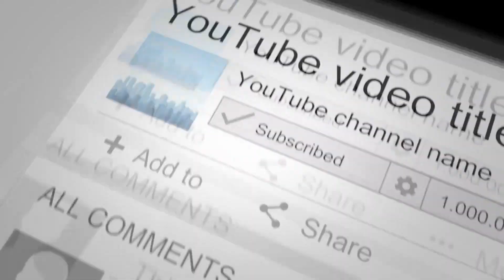8 Shawaal Youme Inhedaam Jannat ul Baqi observed in Kargil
8 Shawaal Youme Inhedaam Jannat ul Baqi